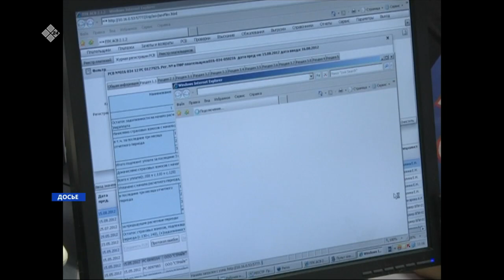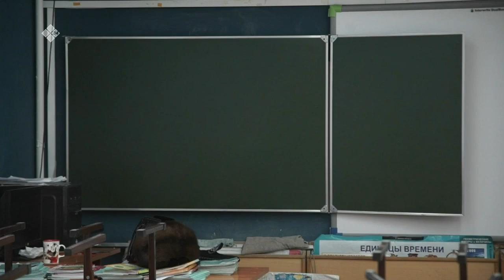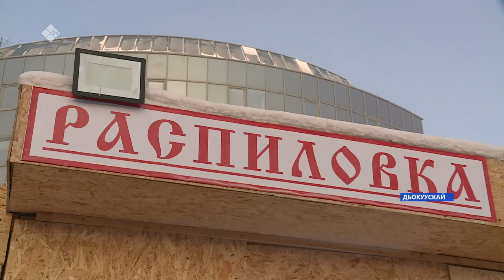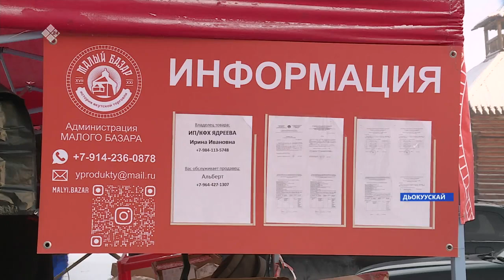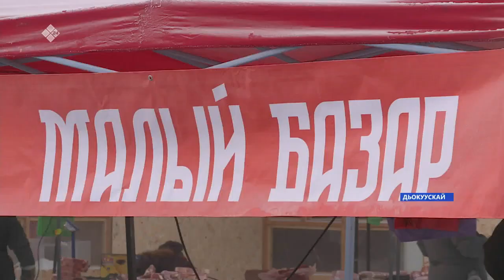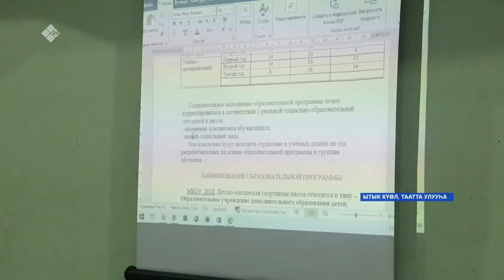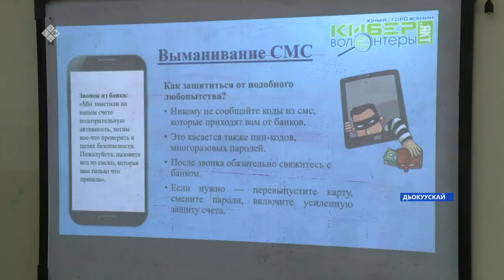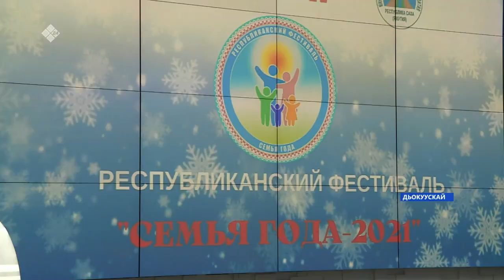«Саха сирэ» информационнай биэрии. Ахсынньы 06 күнэ 13:30ч.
00:00 «Саха сирэ» информационнай биэрии:
00:37 Хатас-Аллараа Бэстээх хайысхатынан өлүөнэ өрүһү туоруур кыһыҥҥы суол бүгүҥҥүттэн арыллыан сөп.
00:58 Россиятааҕы пенсионнай фонда территориятааҕы офистара ыраахтан олорон үлэлиир режимҥэ көһөллөр уонна эрдэ суруттарыынан эрэ дьону приемнууллар диэн сымыйа сурах тарҕана сырытта.
01:21 Саха Сиригэр ааспыт сууккаҕа 251 киһи коронавирустаабыт.
02:41 Үөһээ Халыма улууһугар тымныы күн-дьыл туран сорох кылаастар үөрэммэтилэр.
03:02 Өрөбүл күннэргэ Дьокуускайга Киров уулуссатын ас-үөл дьаарбаҥката тэриллэр.
06:17 Республикаҕа сүөһү-сылгы ахсаана былырыыҥҥытааҕар элбээбит.
06:53 Дойду үрдүнэн эбии үөрэхтээһиҥҥэ кэккэ уларыйыылар киирдилэр.
07:57 Тиийимтиэ тылынан интернет нөҥүө түөкүннээһин уонна биир күннээх сайтартан чахчы үлэлиир порталлары хайдах сөпкө араарар туһунан оскуола оҕолоругар сырдаттылар.
08:56 Билигин үлэ ырыынагар идэтин толору баһылаабыт тутааччы былдьаһыкка сылдьар.
09:55 Дьокуускайга «Сыл бастыҥ дьиэ кэргэнэ» республтикатааҕы конкурс кыайыылаахтарын чиэстээтилэр.